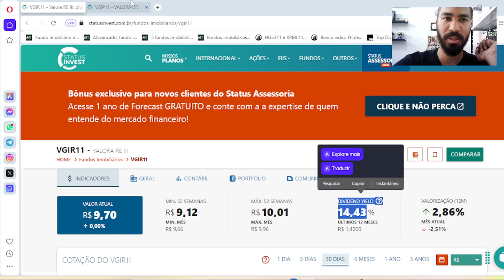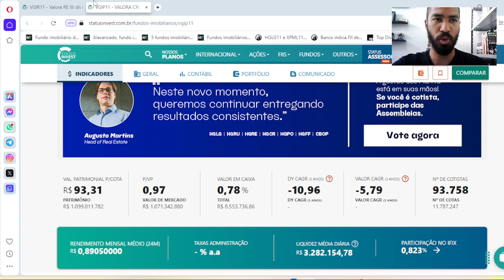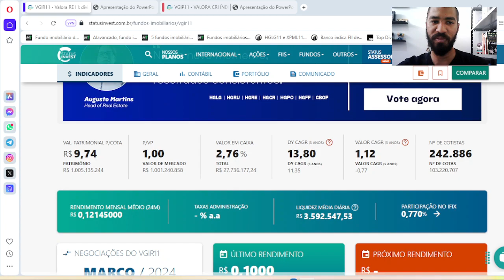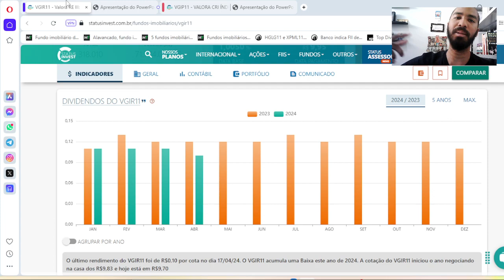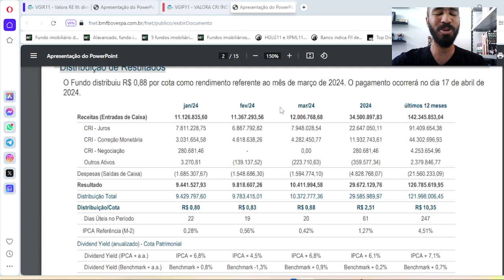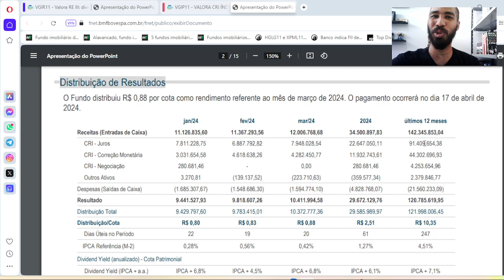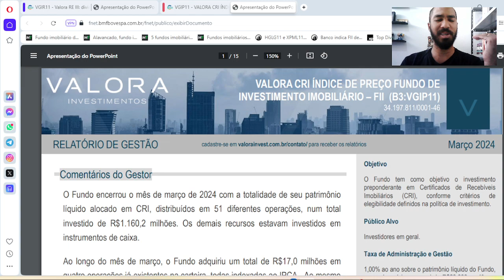VGIR11 vs. VGIP11: QUAL O MELHOR FUNDO IMOBILIÁRIO?